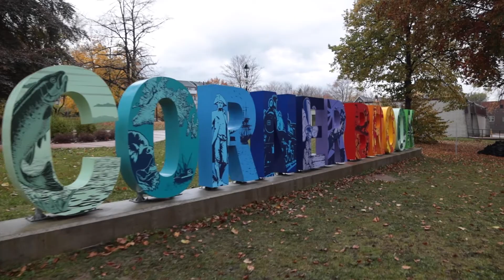vlog goes to cornerbrook!